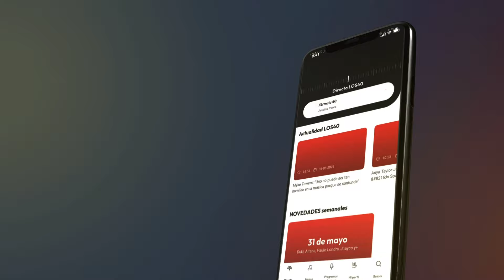PRIMICIA!! LUISIN JIMENEZ PONE CLARO A MANOLO OZUNA EN VIVO